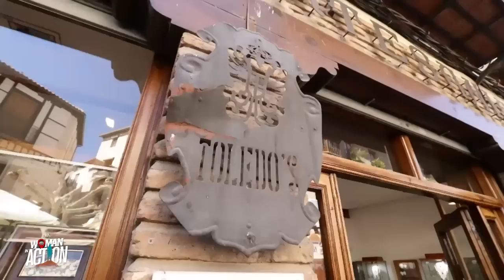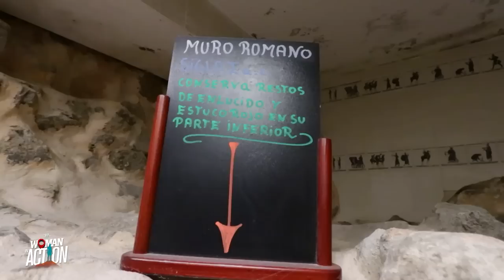Side Trip sa Toledo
The Spain adventure continues!
And after Madrid dito naman kami sa Toledo City of dumayo!

This city is also known as the "City of Three Cultures" because this was the city where Jews, Muslims and Christians coexists together for centuries.
Alam nyo ba na buong city ng Toledo ay isang National Monument at UNESCO World Heritage site? More of this majestic city in this video!